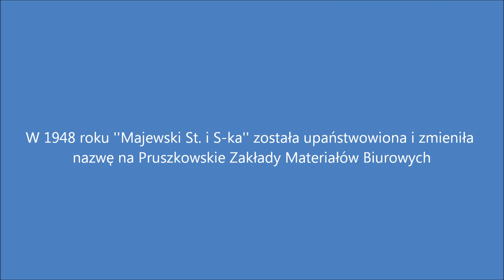100 lat Pruszkowa (odc. 8)